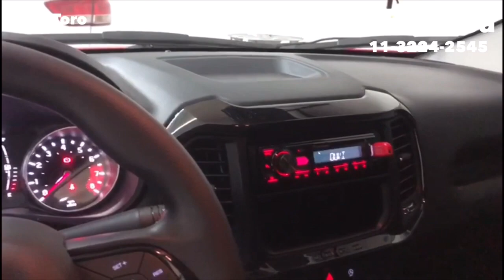Fiat Toro Endurence Sensores de Estacionamento Ré - AutoABA acessórios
Fiat Toro Endurence Sensores de Estacionamento Ré,
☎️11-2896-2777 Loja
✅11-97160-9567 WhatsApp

CONHEÇA NOSSA LOJA NA AVENIDA DOM PEDRO II, 1645 CAMPESTRE SANTO ANDRE - SP

Faça um orçamento com a nossa equipe na loja Física, no Site

FAZEMOS INSTALAÇÃO A DOMICILIO CONSULTE